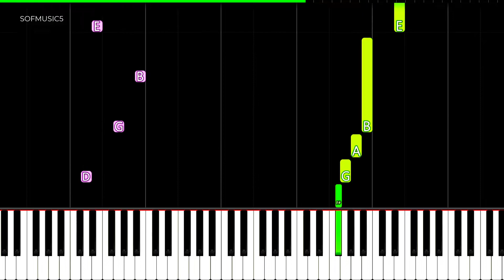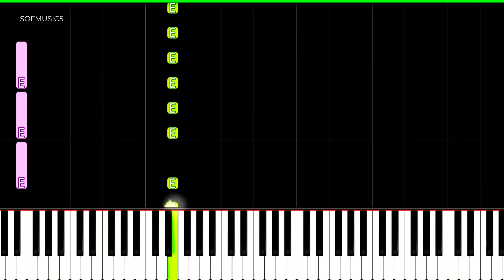Squid Game Main Theme OST Sound track - Way back then | Easy Piano tutorial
Here is my Tutorial to Learn how to play "Way back then" By Squid Game Easy piano tutorial